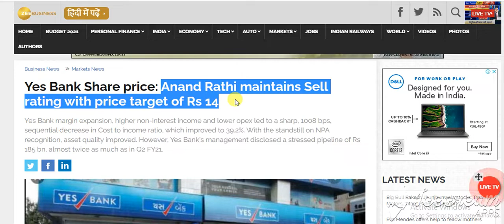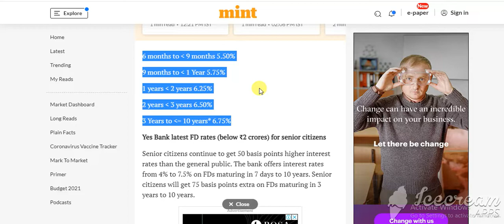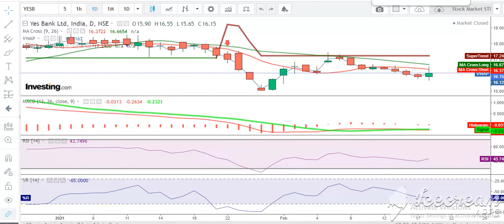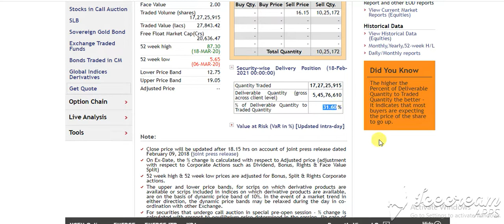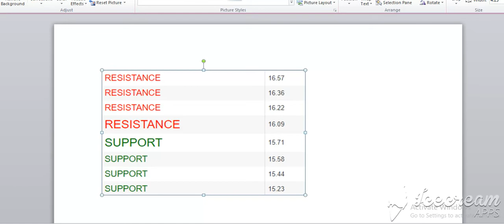Yes bank share for 19th Feb - Yes bank latest news - Yes bank - Stock market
Market Support
Share market
Stock market